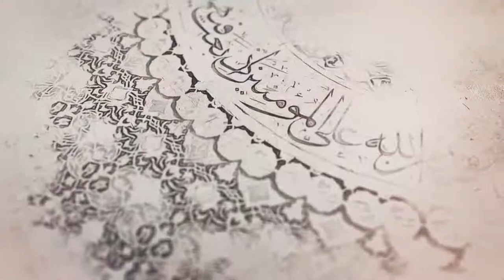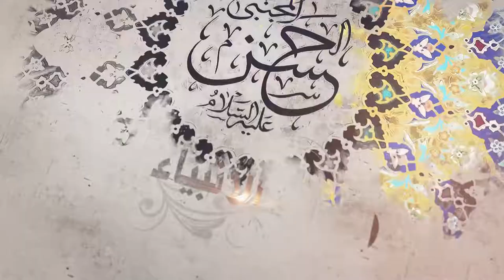350- شرح أصول الكافي - أحاديث من باب أن الإمام لا يغسله إلا إمام من الأئمة - السيد جعفر الشيرازي